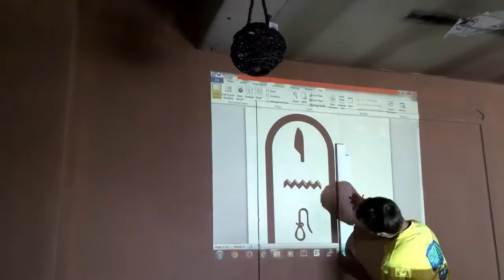The Crypt: Hieroglyphics Painting Timelapse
A hard day's graft back in July of 2015 in setting up one of the puzzles for the first Ancient Egyptian themed room in Nottingham (or is it tomb?), The Crypt. There couldn't be a more appropriate song.